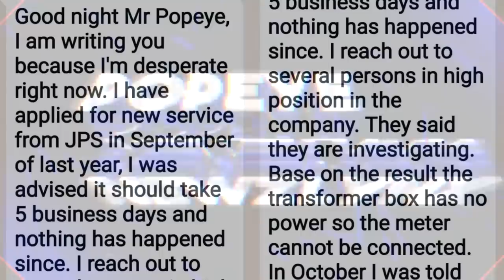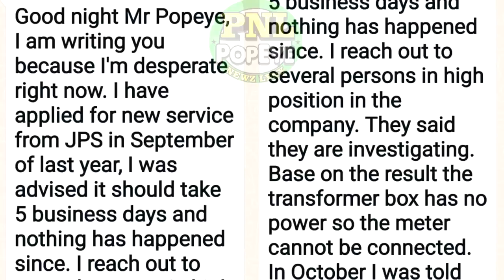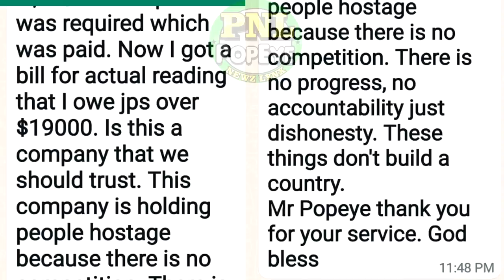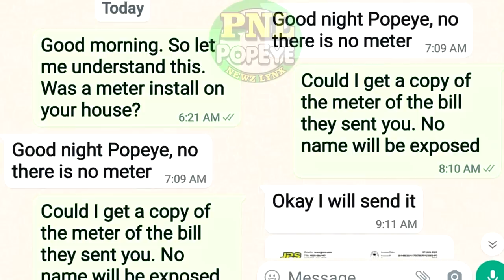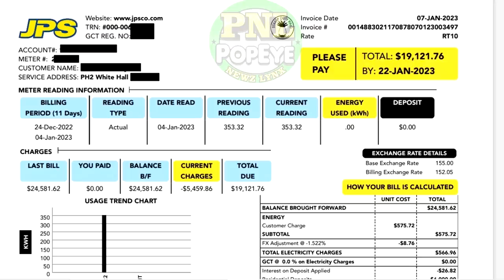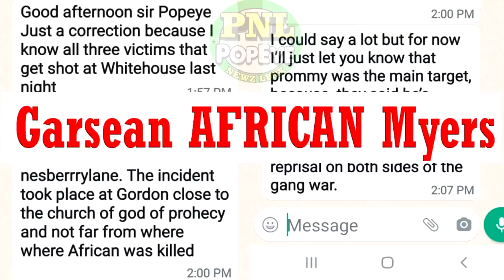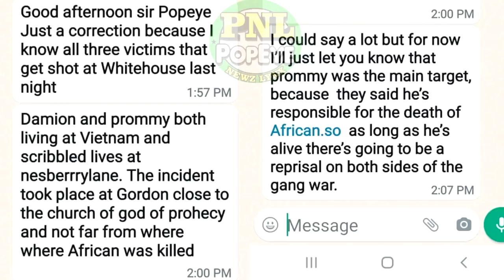Kewain Harvey is KlLLED in St. Elizabeth - He did not deserve it + "JPS Sending Me A Bill.. Really?"